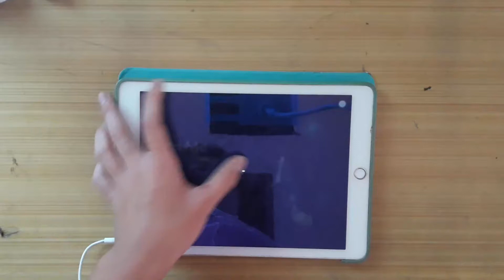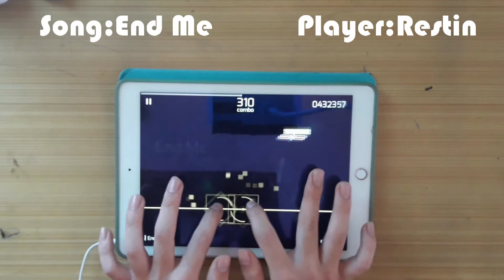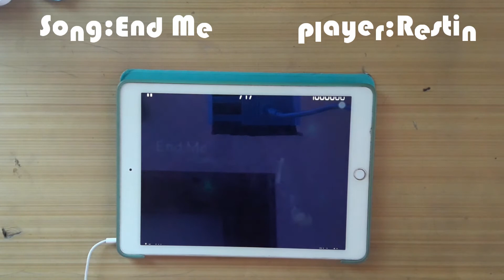【Phigros】End Me(IN) 理論値 Rank φ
Player玩家:Restin

App名: Phigros